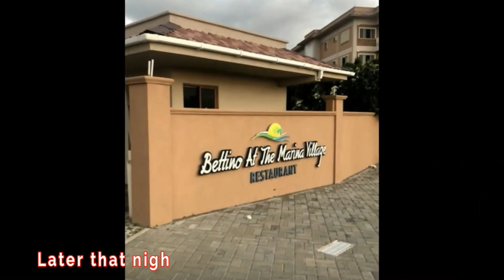Epic Birthday: Luxurious Villa Pool Party & Dinner at Bettino's Italian Restaurant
My birthday this year me and my wife stayed at (an ultra exclusive getaway) Trade Wind Villas in Montego Bay Jamaica (on my bday we had breakfast by the pool and went to dinner at Bettinos italian restaurant in Ocho Rios.